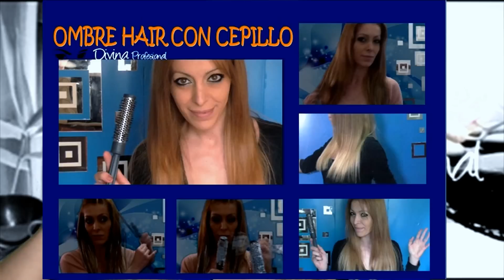QUE COLOR LLEVO AHORA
Recorrido por los diferentes colores de tinte que he utilizado desde mi cambio de color en Diciembre.